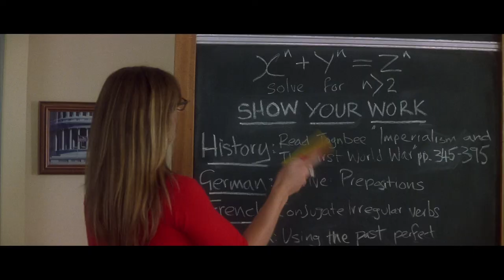Elizabeth Hurley - Bedazzled (2000) - Best scene / Music video. Full HD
Bedazzled (2000)
Directed by  Harold Ramis
Starring:  Elizabeth Hurley, Brendan Fraser